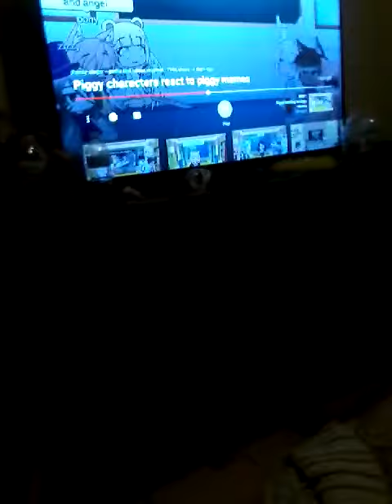Fine i will dance for only if you want to see my dance moves ok (funny😂😂😂😂)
Dance crazy